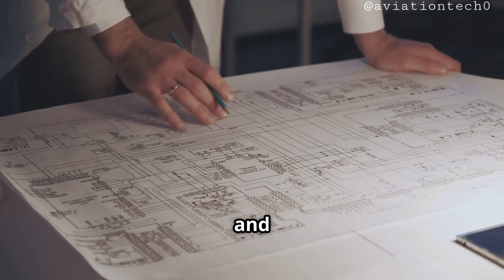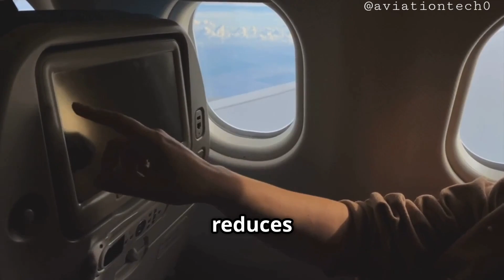747 vs A380 – Which Is the King of the Skies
Boeing 747 vs Airbus A380 – The ultimate battle of the giants!
Which one truly rules the skies? From design, speed, size, engines, to range — we compare the Queen and the Superjumbo to see who takes the crown. 🛫👑
Follow @aviationtech0 for more epic aviation comparisons and facts!